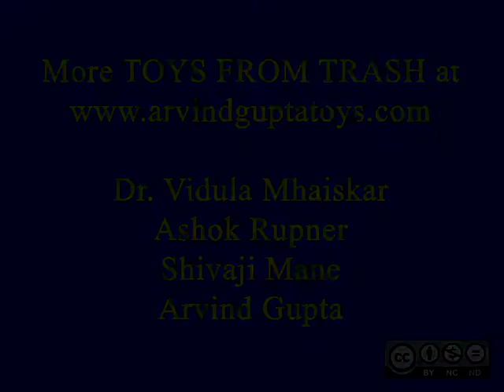BUBBLING UP - MARATHI - 16MB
Make a hole in the base of a thin plastic glass. Shut the hole with your finger and then push the glass inside a fish tank full of water. The glass will stick to the base of the tank like a suction cup. As water will enter through the hole, air bubbles will rise elegantly up. Once the glass fills with water its density will become the same as that of the surrounding water and it will rise up!
This work was supported by IUCAA and Tata Trust. This film was made by Ashok Rupner TATA Trust: Education is one of the key focus areas for Tata Trusts, aiming towards enabling access of quality education to the underprivileged population in India. To facilitate quality in teaching and learning of Science education through workshops, capacity building and resource creation, Tata Trusts have been supporting Muktangan Vigyan Shodhika (MVS), IUCAA's Children’s Science Centre, since inception. To know more about other initiatives of Tata Trusts, please